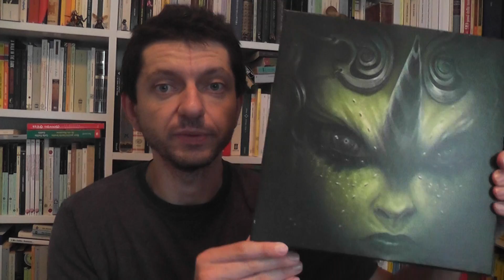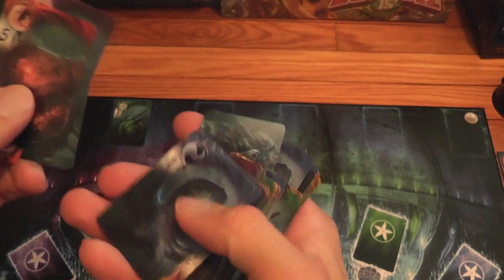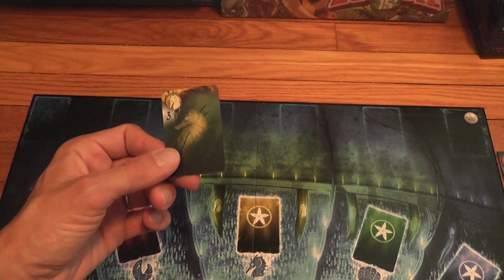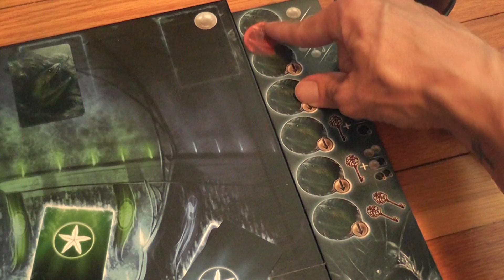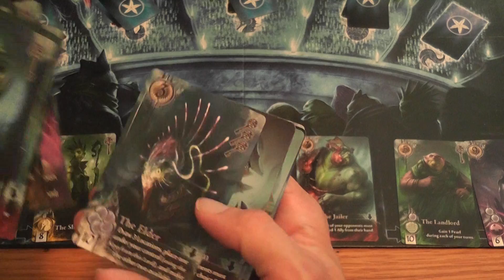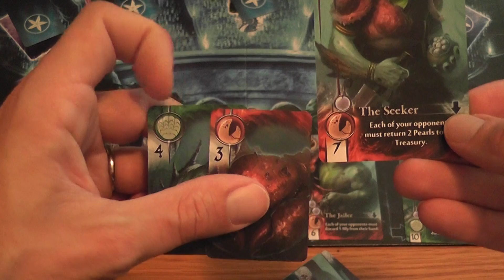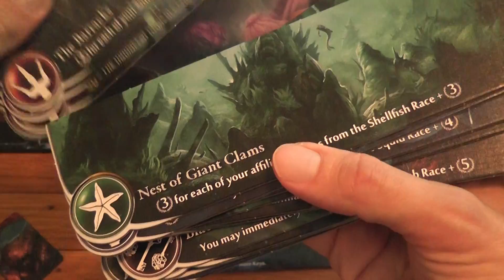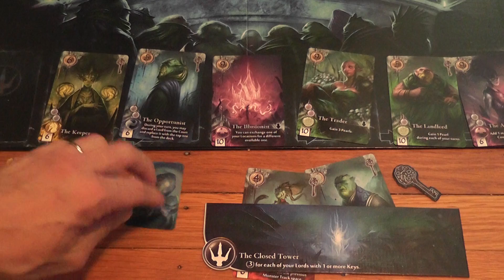Abyss Review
Back from Gen Con 2014, and having finished uploading the videos I filmed there, it is now time to go back to my good old reviews! Conclusions start at 18:12